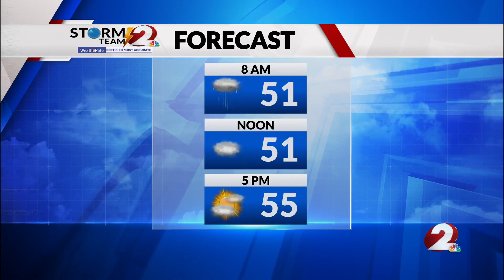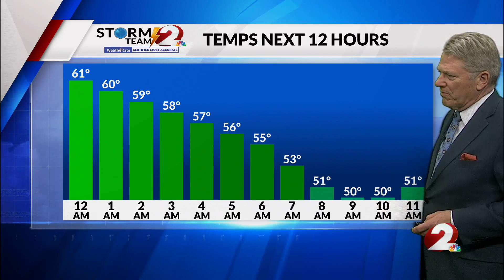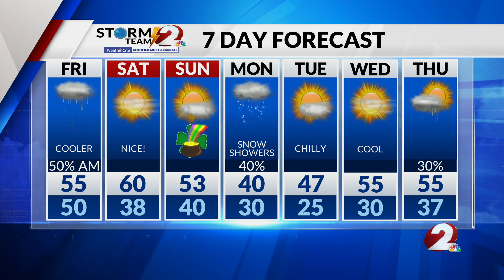Today’s Miami Valley Forecast: 3/14/24